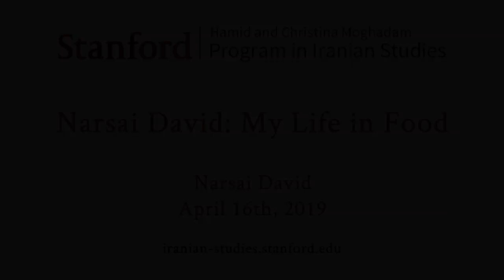Narsai David: My Life in Food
Speaker: Narsai David

Restaurateur, chef, wine-maker, and author, Narsai David discusses his journey through the culinary world of the Bay Area and beyond. Born to Assyrian immigrants from Iran, memories of his mother’s home cooking, and the influence of Assyrian-Iranian dishes, pervade his own culinary practices and the counsel he now provides San Francisco Bay Area listening audiences.  With extensive experience, Narsai is currently a food and wine editor for KCBS Radio in San Francisco. He hosts and makes celebrity appearances at gatherings around the world.  He has catered for many large-scale and prestigious events including for the British Royal Family during their visit to San Francisco and Bill Graham’s many music events (including for the Rolling Stones). Wherever he goes, his objective remains the same: to share the simple pleasures of cooking; and of good food and wine.